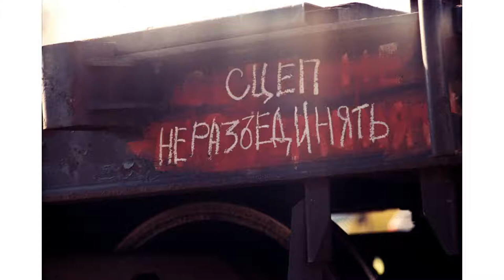Analog Photography | 2019.04.07. Jugla | ruu.lv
Life captured on a photographic film 📸

A warning on a train 0:00
Time is running 0:10
Time is running BW 0:20
Clock 0:30

Musopen String Quartet - String Quartet No. 19 In C, K 465, Dissonance - I. Adagio Allegro